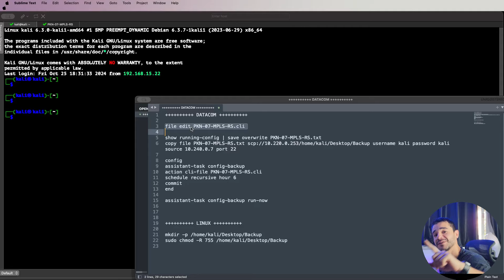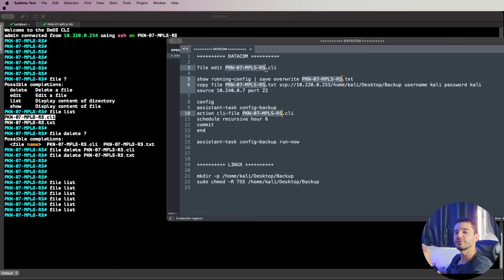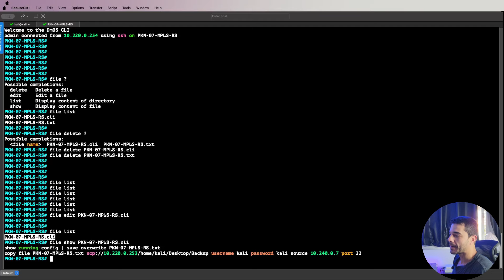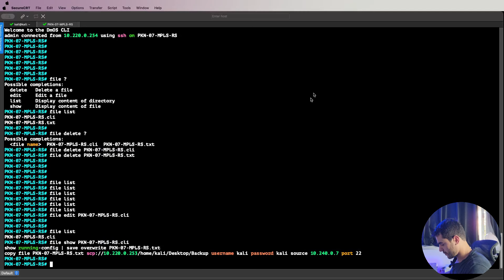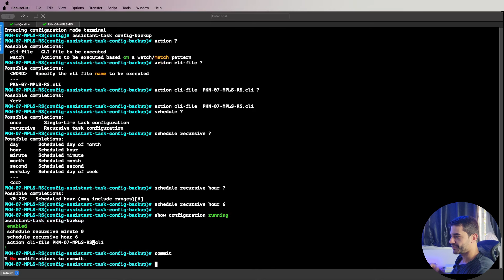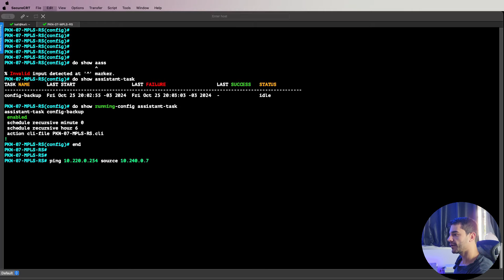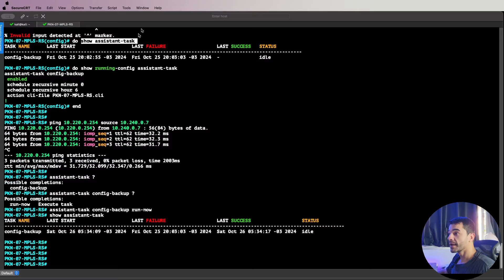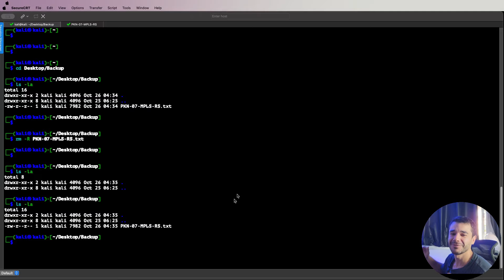Configuração de Backup Automático em Equipamentos Datacom: Guia Completo! 💾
💾 Aprenda como configurar o backup automático em equipamentos Datacom! Neste vídeo, vou mostrar o passo a passo para criar backups de configurações, salvar como .txt e transferir para um servidor centralizado.

Índice Do Vídeo:
00:00 Já se inscreveu no canal?
00:30 Já deixou seu like?

Scripts utilizados:
DATACOM

file edit HOSTNAME.cli

show running-config | save overwrite HOSTNAME.txt
copy file HOSTNAME.txt scp://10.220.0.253/home/kali/Desktop/Backup username kali password kali source 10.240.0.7 port 22

config
assistant-task config-backup
action cli-file HOSTNAME.cli
schedule recursive hour 6
commit
end

assistant-task config-backup run-now

LINUX

mkdir -p /home/kali/Desktop/Backup
sudo chmod -R 755 /home/kali/Desktop/Backup